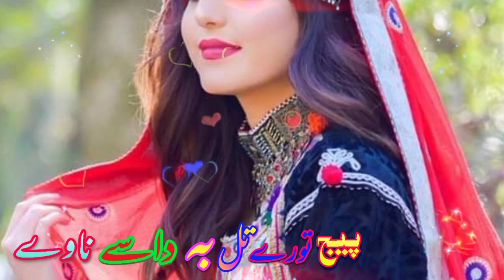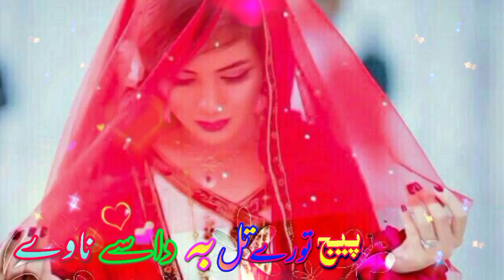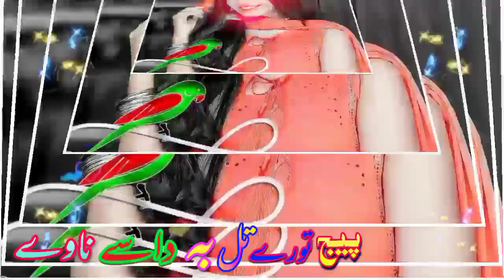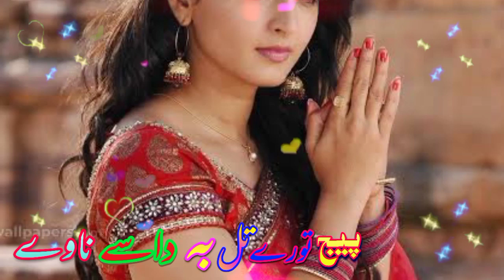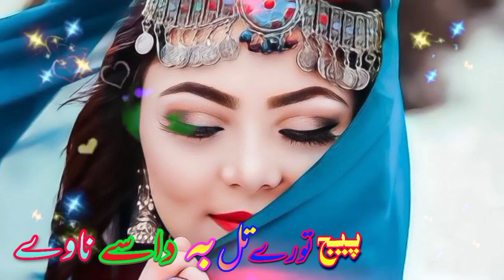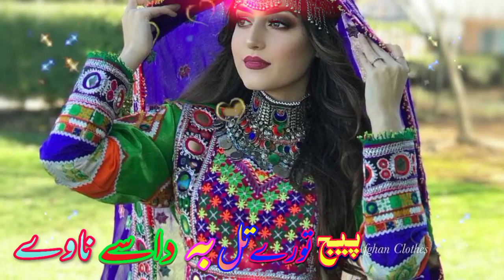عادل مجبور کلام اختر نواز